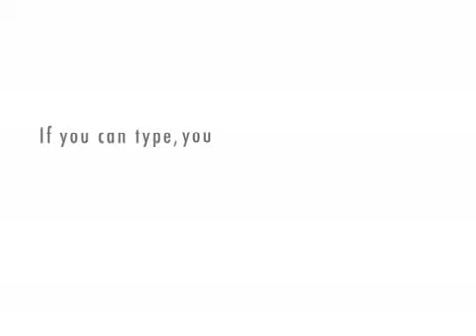Tosse o Munne, Kina ???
ska dom åter igen komma försent till en spelning